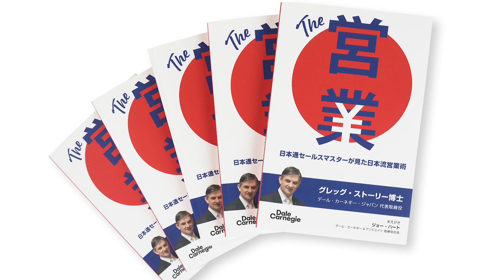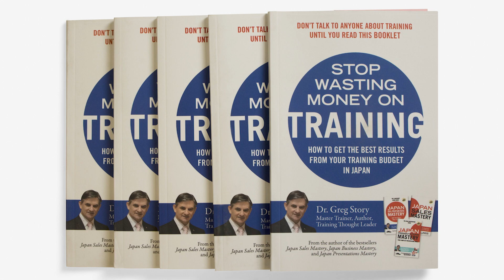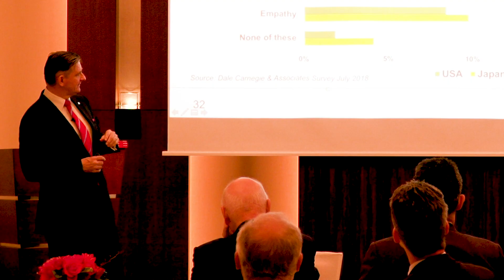168 Project Management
Projects have been around for a long time of course and in the modern era we have accumulated a vast amount of best practice on how to manage them.  It isn’t usually that we don’t know what to do, it is that we don’t actually do it.  We get into trouble when we just leap in and dig straight into the logistical entrails,  without giving enough thought to a macro 360 degree view of what is involved.  Having a common and clear set of rules helps to ensure we are all approaching the project in the same vein.

Here are ten rules for ensuring that what needs to get done is completed on time and to expectations.

1. Mind our business.  Keep our eye on the ball, especially defining what is inside and outside the project scope.  This often changes mid-steam.
2. Know the customer’s requirements.  Double check you have properly understood the detail, document it, and keep checking against that documented record, especially if there are changes needed.
3. Plan well.  The plan will cover the scope, schedule, cost, approach etc.  Involve task owners to gain buy-in and apply a strong reality check to what you have created.  Strangely, the planning value comes from the creation process and not just the project outcome.  It forces some hard thinking, tough prioritisations, player commitments, clear controls, smooth coordination and cooperation.  Basically the things at which companies are usually rubbish.
4. Build a great team with strong ownership.  Motivation of the team is critical, so we need total clarity around the WHY, trust, communication, sufficient resources and mutually agreed deadlines.
5. Track progress.  Frequent reviews, wide visibility, broad communication and clear goals are needed.  There are hard and soft aspects to most projects, so ensure we don’t overlook the soft skills needed to succeed.
6. Use baseline controls.  These are the fundamental building blocks against which we steer the project forward and against which we alter course when needed.
7. Write it, share it, save it.  Here is the Holy Grail of project management – write it down - if it isn’t written down it doesn’t exist.  Document procedures, plans, evolving designs.  Baseline controls are compared against the preserved records.  Repeatable projects especially need this record, to which are added the fresh set of insights and learnings.
8. Test it.  Jumping into new territories with both feet can be high risk.  Better to develop test cases early to help with understanding and verification of what is required to succeed.  Resources and time are the most often underestimated elements, so an early testing helps to flush out the gaps.
9. Ensure customer satisfaction.  Make the customer’s real needs the prism through which everything is viewed.  Undetected changes in customer requirements or not focusing on the customer’s business needs blows up in our face.
10. Be pro-active.  Be proactive in applying these principles and in identifying and solving problems as they arise.  Review and search for problems, knowing there are people dedicated to hiding issues.  Vigilance is a virtue we all need to practice when working on projects, especially anticipating trouble before it arises or becomes too explosive.

Stop the same old, same old and take a fresh look at your methodology for approaching projects.  You might be surprised at how loose and inefficient it is.  We can all do better and these ten rules will help us on that journey.